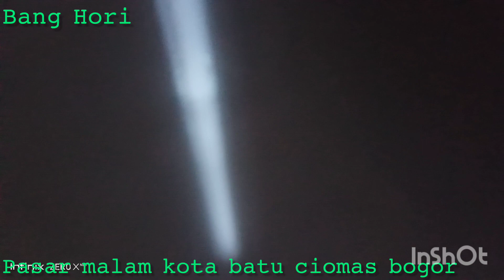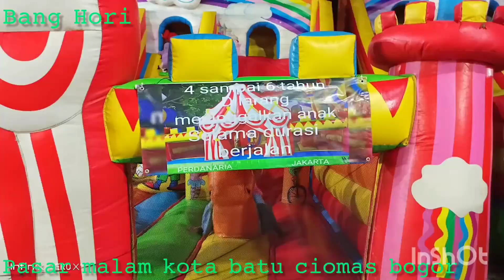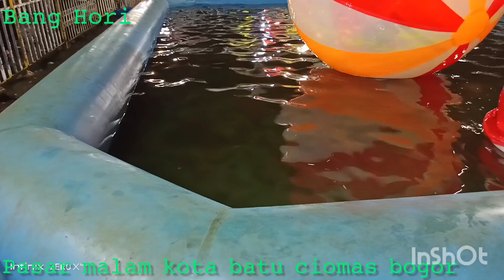PASAR MALAM SEMAKIN RAMAI, BANYAK WAHANA DAN HARGA TIKET MURAH MERIAH